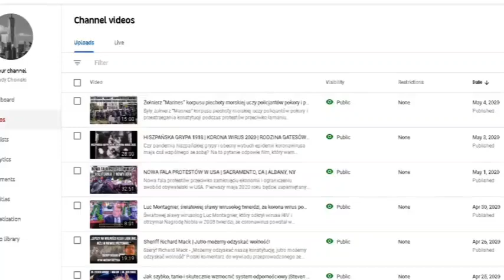Plandemia Covid19 - Dr Judy Mikovits (Lektor PL) Link do wideo w komentarzu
To wideo jest niezwykłe, bo przedstawia bohaterkę, która swoją postawą zmienia świat - mówi polski lektor. Chodzi o Judy Mikovits, byłą amerykańską badaczkę, która twierdzi, że koronawirus został sztucznie stworzony przez naukowców, a ona sama padła ofiarą spisku. Wiele z tez zawartych dokumencie jest nieprawdziwa i fałszywie przedstawia epidemię Covid-19.
Film ma ponad 32 tys. wyświetleń i był udostępniany na Facebooku ponad 612 razy (1, 2, 3, 4). Film na Instagramie udostępniła również Doda, czyli piosenkarka Dorota Rabczewska. Youtube i Facebook starają się systematycznie film kasować, ale ten wciąż powraca, bo wielu użytkowników ponownie zamieszcza go w sieci.